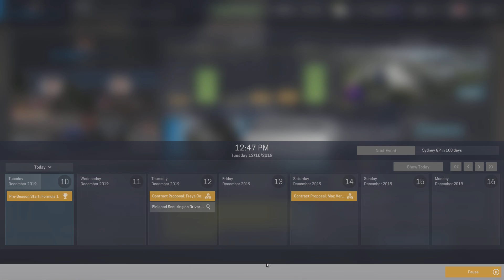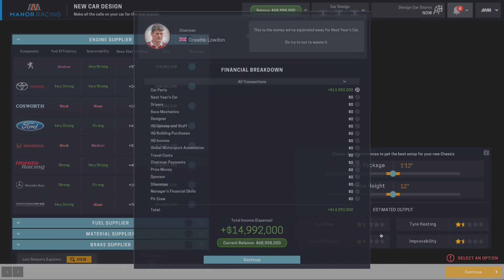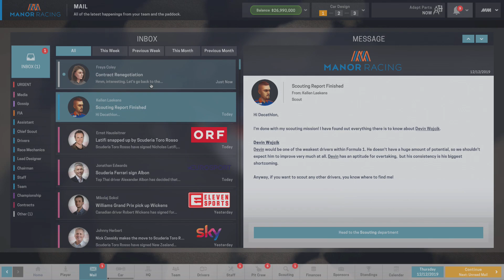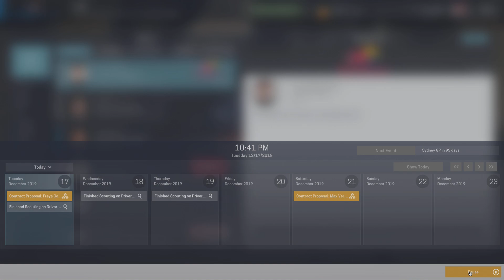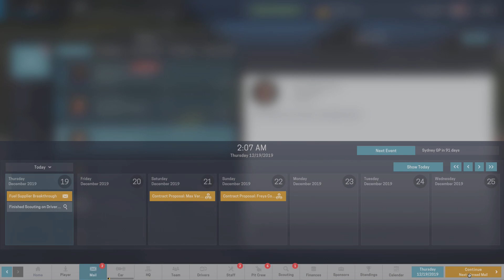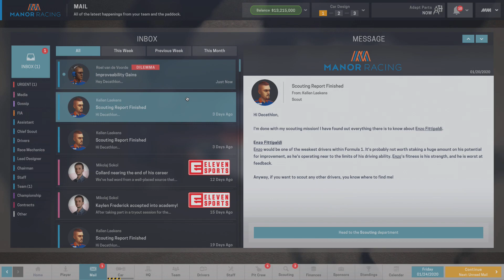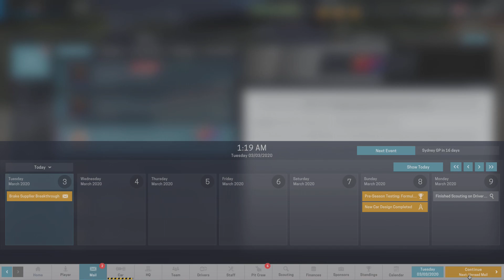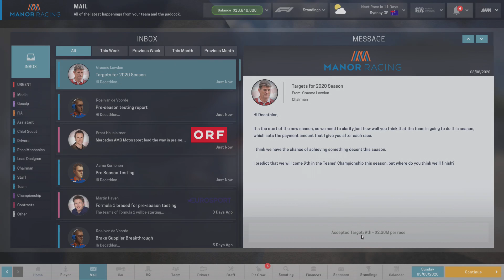Motorsport Manager - Ep 17 - Off-Season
Navigating our first off-season in the lead up to what will hopefully be a stronger second year in F1.